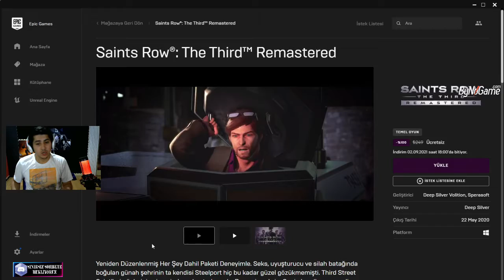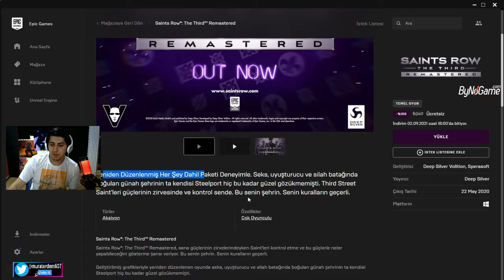250 TL BEDAVA OYUN - EPİC EFSANE OYUNU - SAINTS ROW THE THIRD REMASTERED - TÜRKÇE